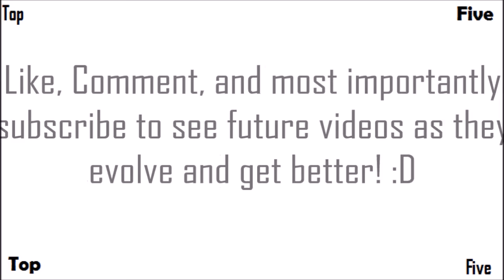Top 5 Non-DLC Maps In 'Call of Duty Zombies' 'World at War, Black Ops, Black Ops 2'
The Top Five Non-DLC Maps from all of Call of Duty Zombies, As always this is only Treyarch zombies and does not include Exo Zombies.

-  Favourite!

~~Zombies Buddies~~

Comment 'mah favourite non dlc map is die rise' if you're reading this! ;D